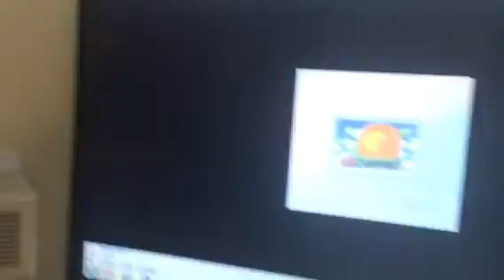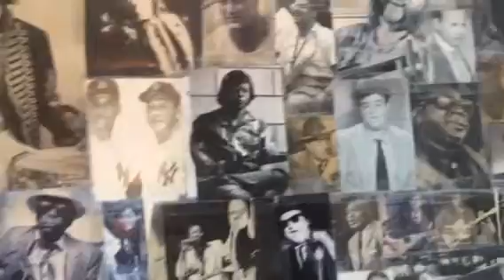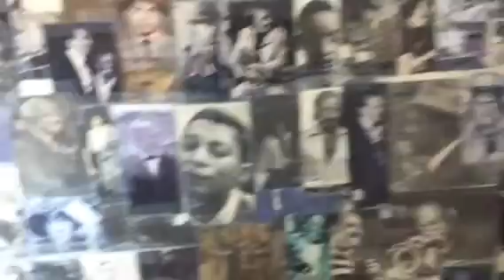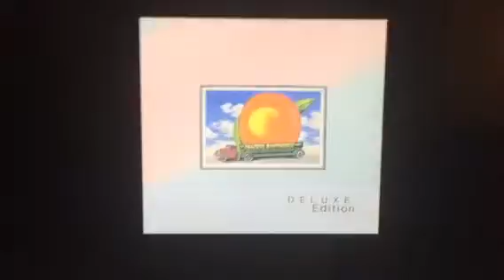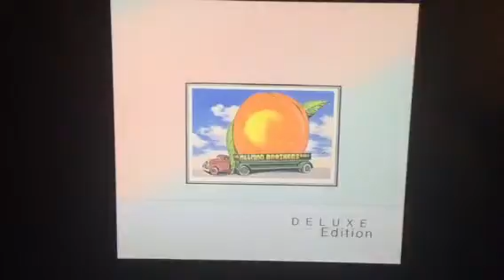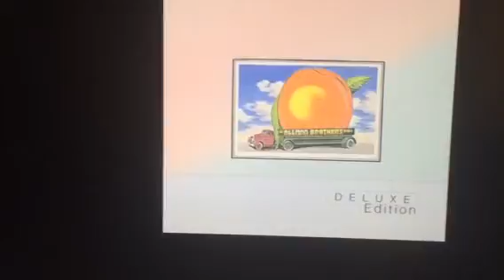Duane and Dickey last Fillmore show Bose series 7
Allman Brothers eat a peach